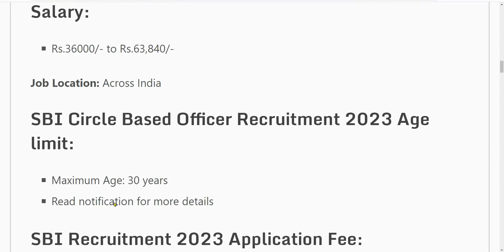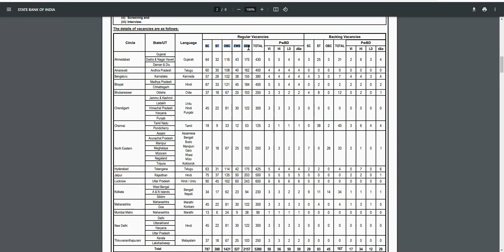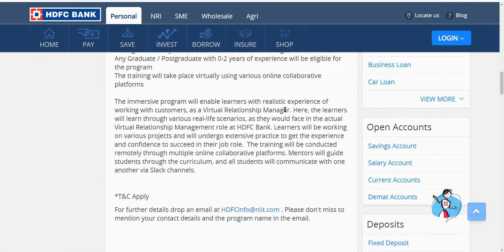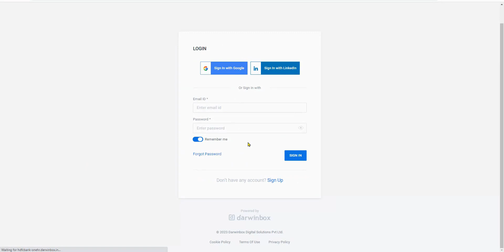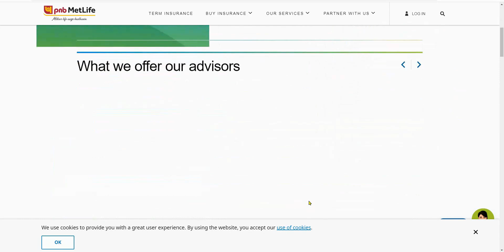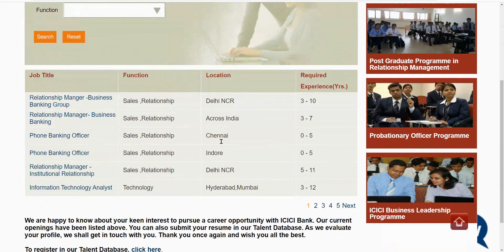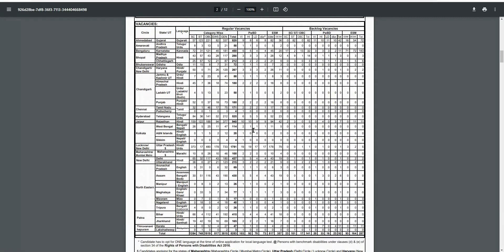Top 5 Bank Job Vacancy in 2023 24 | Bank Vacancy 2024 | SBI Bank Recruitment 2023|Govt Jobs Dec 2023